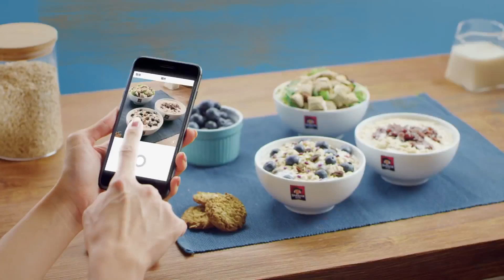😍 張曦雯 - Kelly Cheung 肚餓食乜好 (Quicker 廣告- Mixed) ❤️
Quicker撈Quaker Bowl